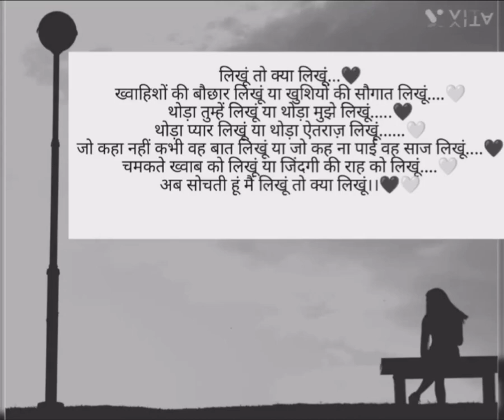INSTRUMENTAL VIDEO || ARIJIT SONG